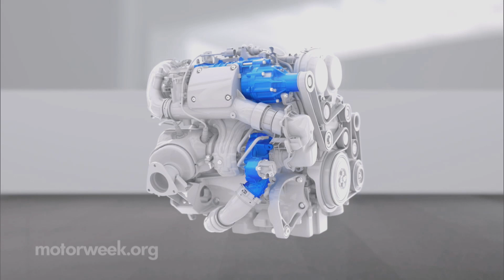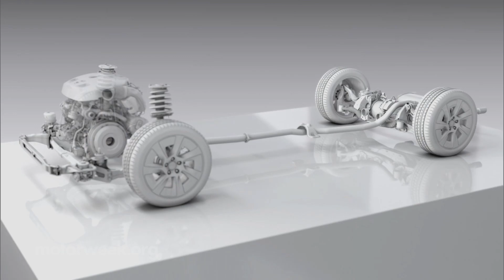Motor News: Volvo Drive E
Volvo's  line of new Drive-E powertrains aims for "best in class" fuel economy as well as reduced emissions.